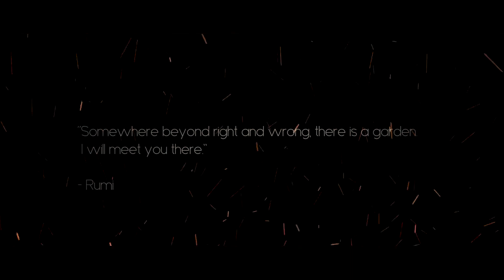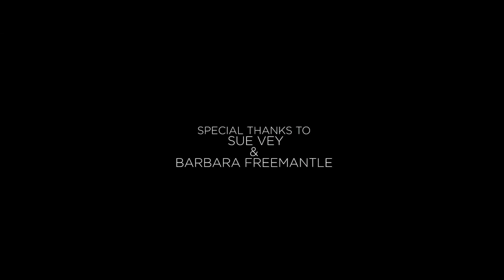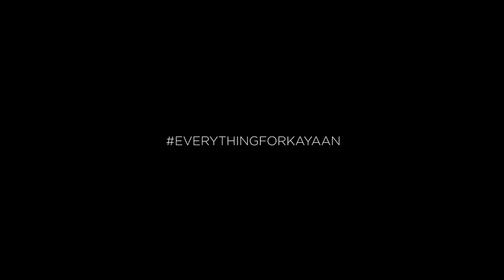'Masterpiece' Official short film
Cast
Marischka Ceaser
Josh Dukwah
Vic Abdol
Charles Khuzwayo
And
Angela Lieveaux

Written and Directed by Waleed M. Al-Yamani
Produced by Khalid El-Jelailati | Charles Khuzwayo | Melissa Kahn

'Masterpiece' was birth out an idea of concentrating a drama, with all its narrative elements, into a short film. The question then became could you showcase two people falling love in 15 minutes? Beyond that, could you encapsulate the very elemental message of love i.e a love letter from father to son in the very same film. Inspired by Islam mystical poetry, 'Masterpiece' became a love letter that stretched beyond time and notions of romantic love. It exists as an expression of 'love' in its many forms, the love of a father to son, wife to husband, a boy to a girl and an artist to art.

So the story goes, on the last eve of an exhibition, a young artist who sits meditating on his own place in the echoes of his father's work has his life altered by a chance meeting with a young woman.

Art is always made through collaboration, the vision of an artist birthed by his relationship with his brushes and paint.  Similarly 'Masterpiece' is a performance piece which is ignited by the talent of The Crossing’s Marischka Ceaser and newcomer Josh Dukwah.  Behind the camera, Waleed M. Al-Yamani envisioned the film on a car ride to work one morning, thinking of film as a timecapsule.  By partnering with producing powerhouse Khalid El-Jelailati, both director and producer were able to woo the cast and crew to be part of this experimental short.

Without further adieu for your consideration, we present ‘Masterpiece'